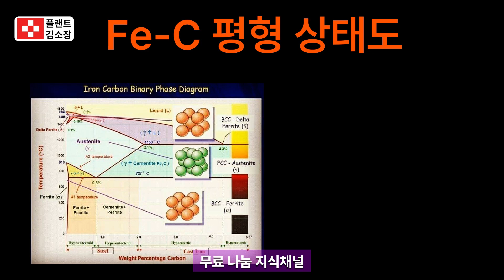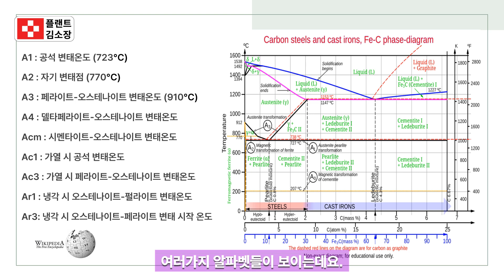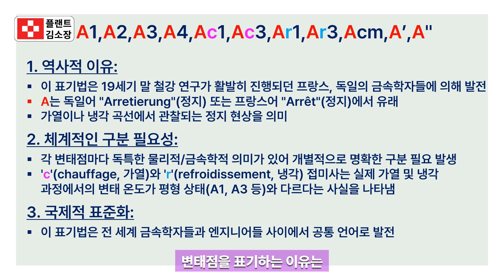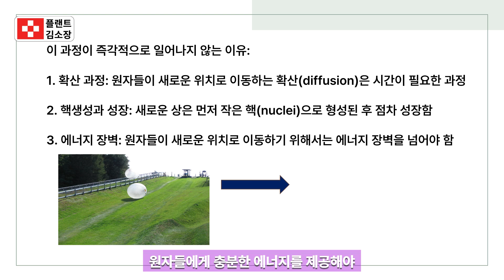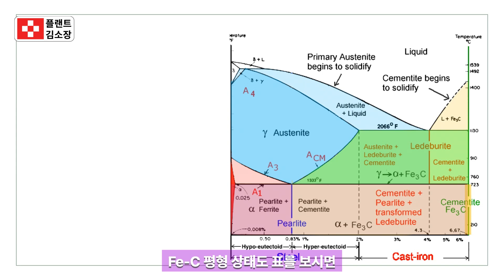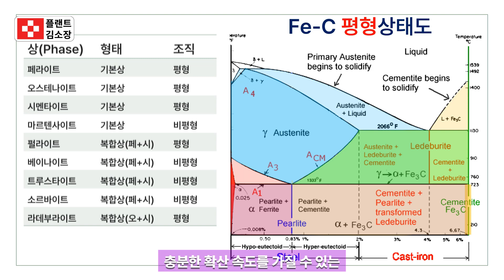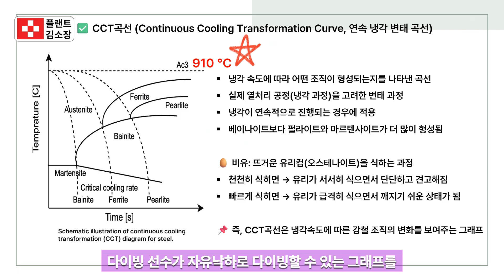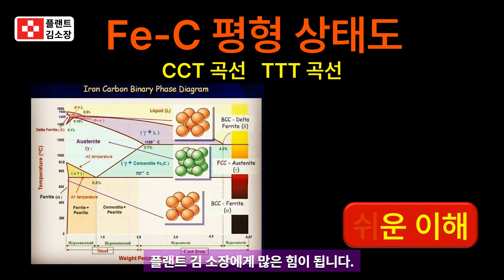🎯[금속재료] Fe-C 평형상태도, CCT 곡선, TTT곡선 열처리 초간단 설명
결정구조 완전정리! 면심입방, 체심입방, 육방밀집 구조 차이 쉽게 설명 🔧
마르텐사이트는 왜 딱딱할까? 금속 상변태와 핵생성의 모든 것!
금속은 왜 강할까? 결정구조·상변태·핵생성 이론으로 파헤쳐보자!
단위세포, 채움률, 배위수까지! 금속결정구조 쉽게 끝내기
[재료과학 입문] 금속 조직변화와 상변태, 이 영상 하나로 완벽 이해!

📌 이 영상에서는 금속 결정 구조의 기본 개념부터

단위세포, 배위수, 채움률

체심입방(BCC), 면심입방(FCC), 육방밀집 구조(HCP)의 차이점
그리고 금속 조직의 변화 원리인 상변태(Phase Transformation),
**핵생성(Nucleation)과 성장(Growth)**까지 재료과학의 핵심 개념을 쉽고 확실하게 설명합니다!

기계/재료/화공 계열 학생

금속/소재 관련 국가기술자격증 준비생

재료연구원, 연구소, 설계/품질 엔지니어

금속조직, 열처리, 상변태가 어려운 비전공자

결정성 고체 vs 비결정성 고체 차이

단위세포: sc, bcc, fcc, hcp 비교

채움률(APF), 배위수(CN), 원자수 정리

상변태란 무엇인가?

공석반응 vs 마르텐사이트 변태

균일/불균일 핵생성 차이와 응용

자유에너지와 상변태 속도론